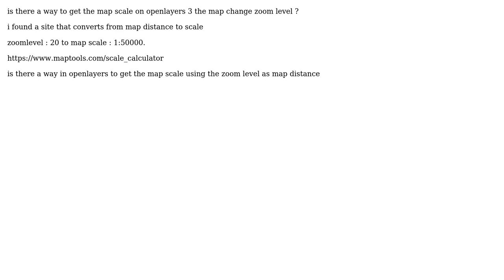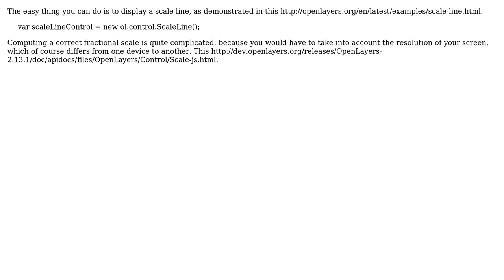GIS: openlayers 3 how to get map scale using zoom level (2 Solutions!!)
GIS: openlayers 3 how to get map scale using zoom level

With thanks & praise to God, and with thanks to the many people who have made this project possible! | Content (except music & images) licensed under CC BY-SA | Music | Images & others | With thanks to user Sebastiano user juminet user gray and the Stack Exchange Network Trademarks are property of their respective owners. You are responsible for your own actions.